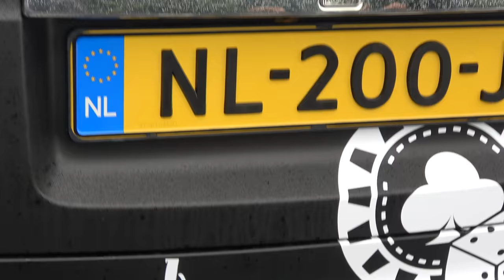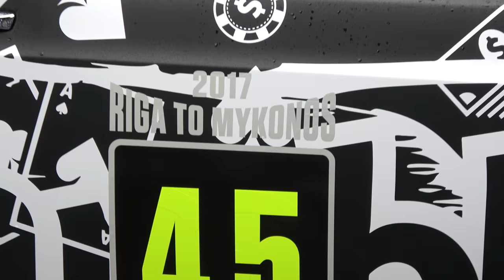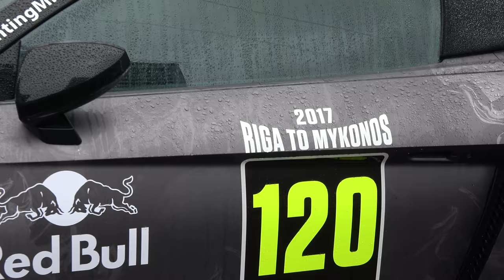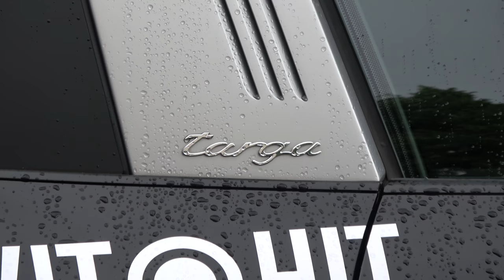Car display Gumball 3000 rally 2017 Riga, Latvia